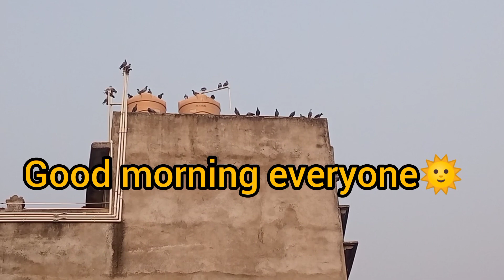দুদিন ছুটি কার। রান্না ঘরের অবস্থা পুরো খারাপ করে রেখে দিল কে?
Aj ker vlog ta kamon laglo coment kore janio. jodi Ai vlog ta valo lage thake thahole ono vlog ghulo dakhey aste paro as kor6i valo lagbe